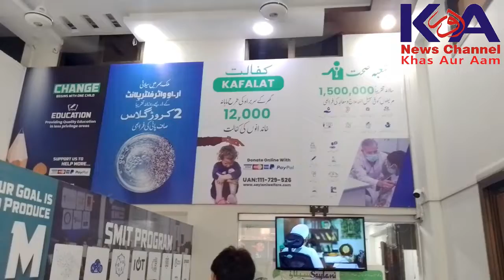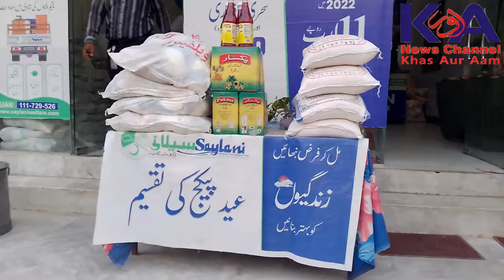Tabba Heart Hospital k samne iftar Buffet | Pakistan Biggest iftar | Karachi ki Road Site per Iftar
Tabba Heart Hospital k samne iftar Buffet
Pakistan Biggest iftar
Karachi ki Road Site per Iftar
Mere Channel Khas Aur Aam mein har tarhan ki video aap ko mileingi karachi k halat bhi to karachi wale bhi to karachi ki pareshaniyan bhi to karachi ki achhaiyan bhi to katachi k zabardas kam bhi to karachi k maze maze k khane bhi to Aap bhi video Dekhen Agar munasib samjhen to like kren aur channel ko subscribe Nahi Kiya  to lazmi krlen aur video ko ziyada se ziyada share kren
shukrya
saylani ki 1 aur video is link pr
My Instagiram ID
taha.hanif.77